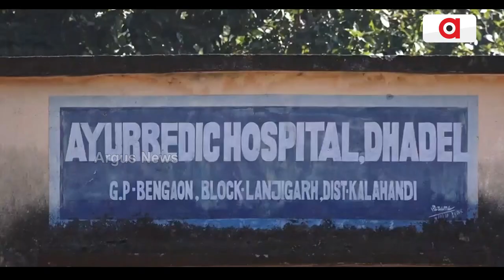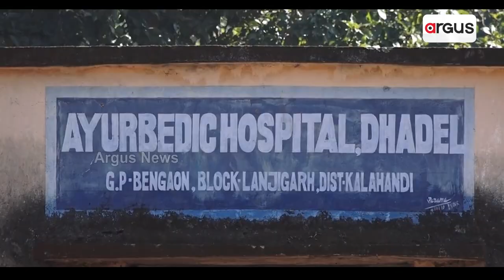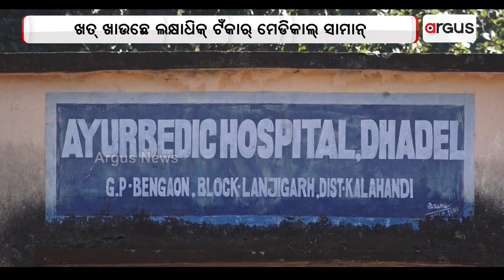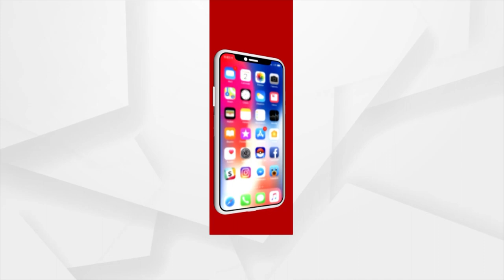Kalahandi: Health Benefits At Stake For Tribal Area People!